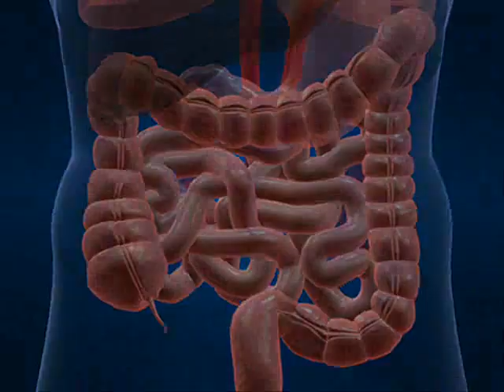KUDA CES - FATman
Kuda ces? (Where are you going?), FATman's first recorded song after 20 years of silence... A bit of acoustic music and grinding vocal that touches the soul (or so they say)... Hope you like it and that I'll do a real video for this one soon ;) Thanx geos to: Cessa (ultimate producer), Vicca & Krsma (for help making this & for brainstorming comments). August 2012.